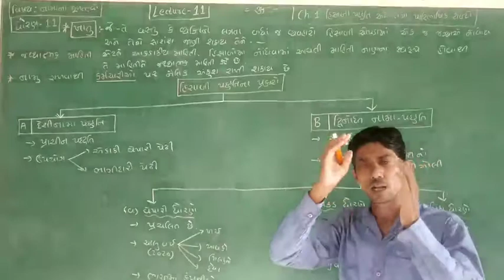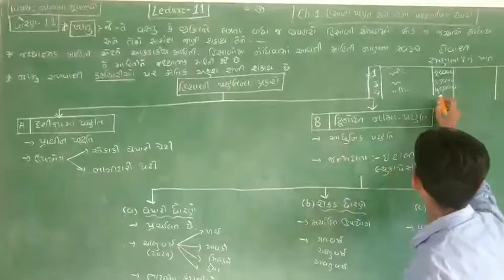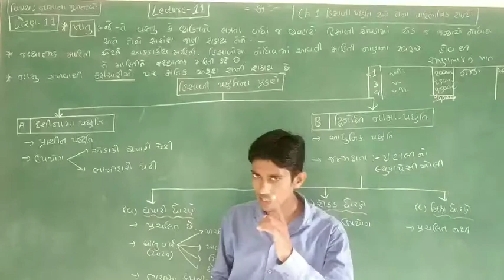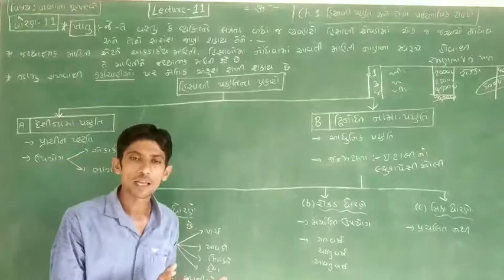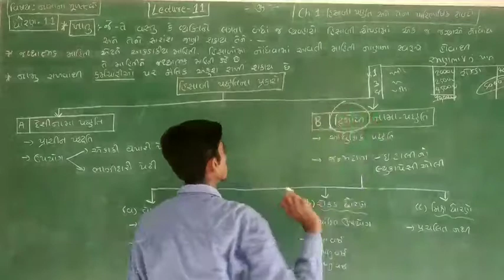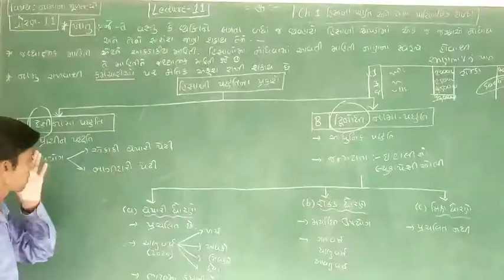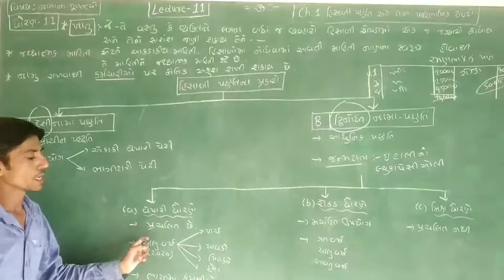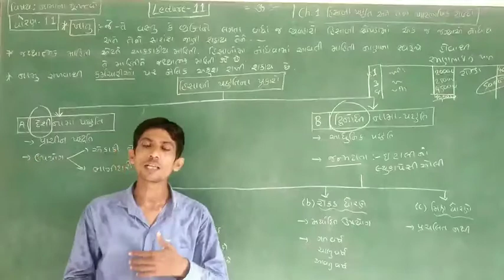11 commerce * નામાના મૂળતત્વો * ch-1 હિસાબી પધ્ધતી અને તેના પારિભાષિક શબ્દો *lecture - 11